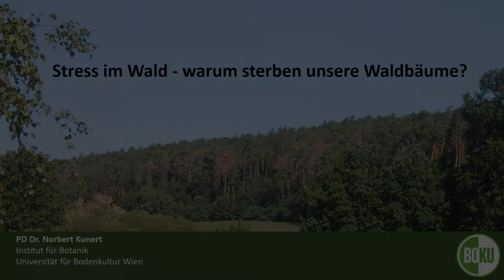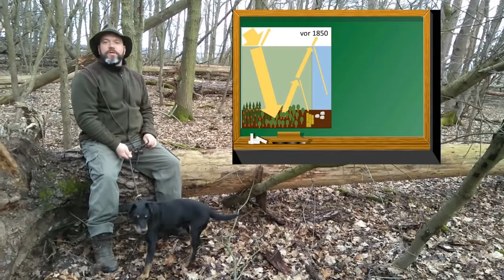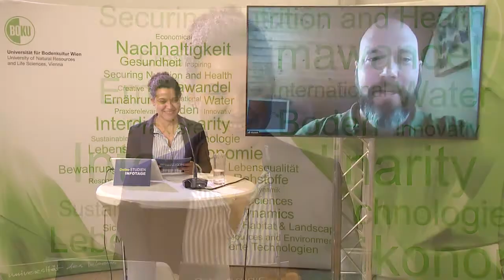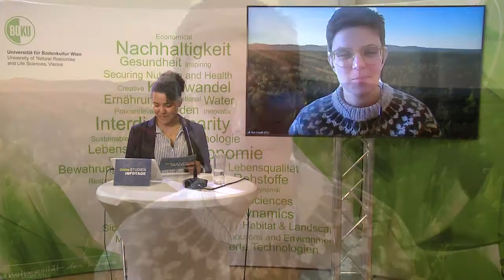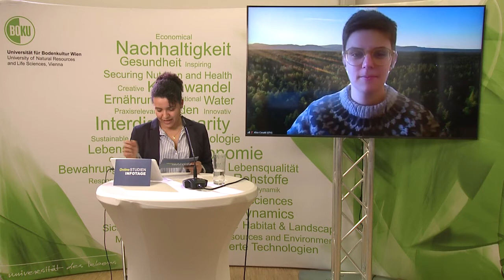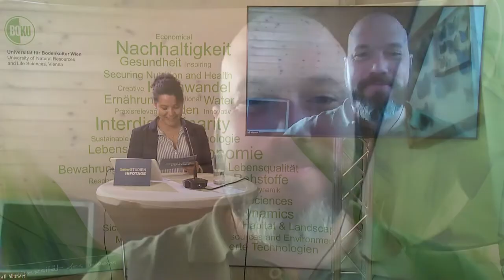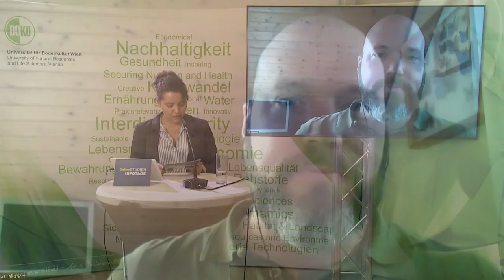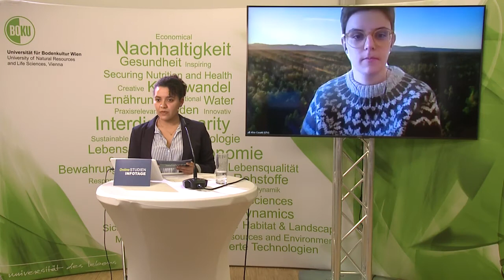Stress im Wald - warum sterben unsere Waldbäume?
Die Auswirkungen des Klimawandels sind bereits heute für jeden aufmerksamen Beobachter im Wald zu sehen. Spürbare Auswirkungen des Klimawandels sind Hitzerekorde und weniger Regen.
Viele unserer heimischen Baumarten sind an diesen Hitze- und Trockenstress nicht angepasst. In vielen Wäldern sterben daher viele Waldbäume wie die Fichten, oder auch die Kiefern und Buchen. Vor allem von den letzten beiden hat man lange geglaubt, dass sie gut mit dem Klimawandel zurechtkommen werden. Mit meiner Arbeit an der BOKU versuche ich heraus zu finden warum die verschiedenen Baumarten sterben und welche Baumarten man in Zukunft noch bei uns anpflanzen kann.